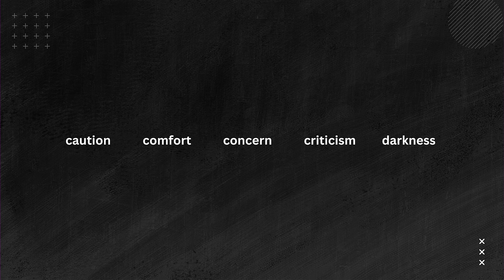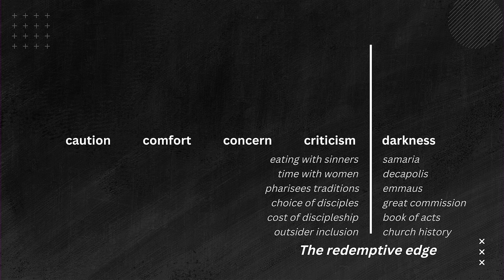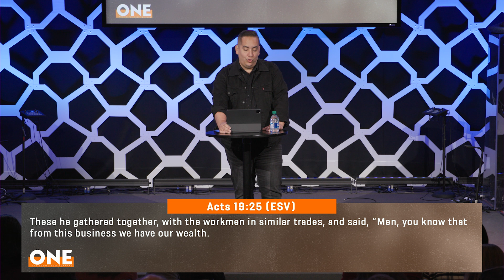Idols of Our Day // Acts 19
In Acts 19 as Paul confronts the idols of the Ephesians, we learn how to expose and destroy our own idols and are warned of the resistance we'll come up against as we do.

00:00 Intro
3:16 The Redemptive Edge: Fully Committed Christianity
7:37 Idolatry is Destructive
11:40 Anticipate Resistance as You Confront Idols
18:57 The Heart’s Response to its Idols Being Confronted
23:29 Path of Idolatry: Deception → Doubt → Disobedience → Disaster
30:02 How to Dethrone Your Idols: Move from Resistance to Repentance
34:35 Grace, Not Will-Power